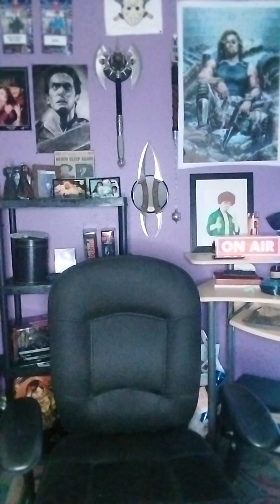Unexpected MyQuil Journey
The Players-
ATMOSPHERE - Sugar and Specificty

That's all you get hahahaha